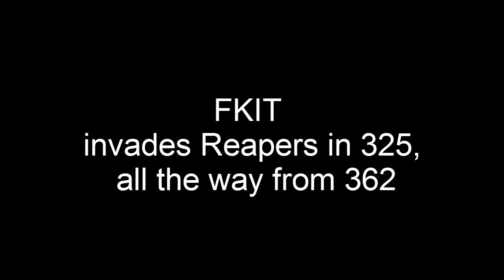FKIT Invades 325 (Reapers)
Just having some fun.  The Reaper clan made a forum thread in the war room bragging about their hits.  It was all Lipper and Psycho Reapers doing all the videos.  I wanted to come up from 362 and hit them.  Alas, they were in bubbles when I arrived after my 12+ hour pleasure cruise.

In fact, almost all Reapers were bubbled.  There were only three that were not.  Here are two of them, and the third I over prep'd :(
(damn retarget on MCX actually hitting a turret for once... Sure when I want it to, it hits walls instead.  When I need it not too, it does.)

On the last hit, yes I did take a lot of damage.  However, I traveled over 12 hours and it was my last one, thus why not use what I sent?

Odd thing about the Reapers though... for all the farming they are doing in 325, they sure are broke.  Huh, that is just weird?